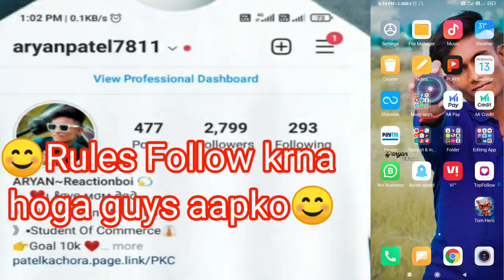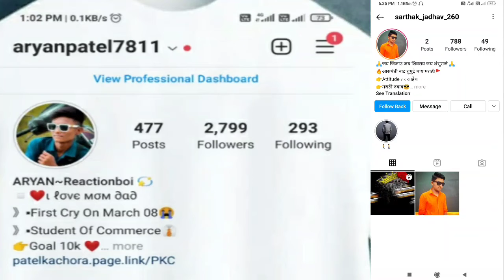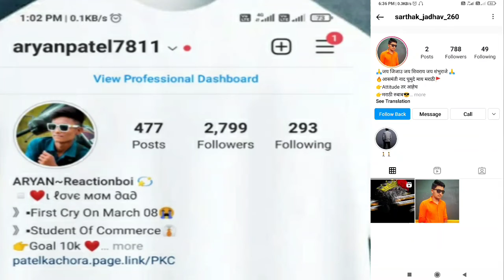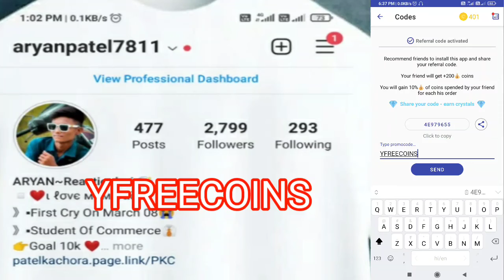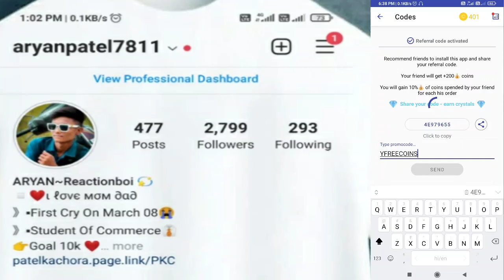300+ TopFollow App Unlimited Coins || TopFollow Free Coins Promo Code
topfollow app unlimited coins mod apk
top follow app mod unlimited coins
top follow app unlimited coins and diamonds
topfollow coins hack
topfollow coins code
topfollow coins download
topfollow coins app download
top follow coins app
top follow coins hack apk
topfollow coins apk
top follow coins
top follow coins hack
top follow app coins hack
top follow app coins code
topfollow unlimited coins apk
top follow free coins app
baixar top follow coins
topfollow free coins promo code
topfollow coins apk download
topfollow unlimited coins download
top follow earn coins code
top follow coins free
topfollow free coins
topfollow free coins code
topfollow free coins hack
gain 10k topfollow free coins
top follow codes for coins
top follow coins generator
topfollow coins hilesi
topfollow coin hilesi indir
topfollow coin hilesi apk
topfollow coin hile
topfollow coin hilesi apk indir
top follow coins apk
topfollow coin kodu
topfollow coin kodları
topfollow coin kodları 2021
top follow apk unlimited coins
top follow apk free coins code
topfollow free coins kodu
topfollow coin kod
top follow coins mod apk
top follow app unlimited coins download
top follow app hack coins
top follow app free coins code
top follow app free coins
top follow coins code
topfollow sınırsız coins
topfollow unlimited coins
topfollow unlimited coins apk download
topfollow unlimited coins code
topfollow 10k coins
topfollow coins hack apk
top follow coin code today
top follow unlimited coins code
top follow unlimited coins apk
top follow unlimited coins mod apk
top follow unlimited coins hack